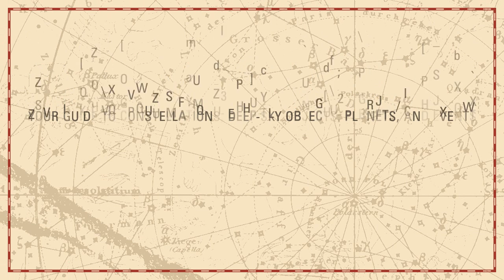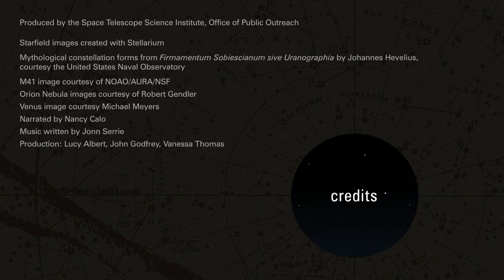Tonight's Sky, February 2011.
February Evening Planets /
After the Sun sets on these cold February days, look for a bright "star"
blazing above the western horizon.
This is actually not a star at all but the king of planets, Jupiter.

February Constellations and Deep-Sky Objects /
The winter night sky, filled with brilliant stars, presents one of the best celestial views.
Orion, the Great Hunter of Greek mythology, dominates the winter sky.
This constellation is among the easiest to recognize. It is full of young
stars, dying stars, and many nebulae.
Betelgeuse, one of Orion's "shoulders," is a red supergiant star about 650 times bigger than the Sun. It shines with the brightness of tens of
thousands of Suns.
Betelgeuse is near the end of its life. With the hydrogen fuel at its core
practically depleted, the core has contracted and heated, while the outer
gaseous layers of the star have swelled.
Rigel, one of Orion's "knees," is a triple-star system made up of two
smaller stars orbiting a blue supergiant. Rigel's blue supergiant star has a
short lifespan. Blue supergiant stars are much hotter than our Sun and
use up their fuel quickly.
Orion's Belt is easy to spot. It is made up of three stars, Alnitak, Alnilam,
and Mintaka.
Canis Major, the Great Dog, is the faithful companion who follows in
Orion's footsteps.
Canis Major is dominated by the most brilliant star in the night sky, Sirius.
Sirius is actually a double system, containing a bright star and a much
smaller and fainter companion.
It is a mere 8.6 light-years away.
Scanning with binoculars just below Sirius will reveal a lovely cluster of
stars called M41. It contains about 100 stars, including several red giants.
Stars in clusters like M41 are bound to each other by gravity and are all
about the same age.
From the left side of Orion's Belt, look down to the Great Orion Nebula.
Although barely visible to the naked eye, it is the brightest diffuse gas
cloud in the night sky. ("Nebula is Latin for "cloud.")
A small telescope unveils the details and grandeur of the nebula.
Embedded inside the Orion Nebula is the Trapezium, a group of hot young
stars so brilliant they cause the surrounding gas to glow.
This turbulent cloud of dust and gas is, in fact, a star nursery. In this
maelstrom of activity, new stars are being born.

February Morning Planets /
Saturn rises in the east before midnight, climbing high to grace the winter
sky in the morning hours.
Venus rises before the Sun in the southeast to herald the coming of the
winter dawn.